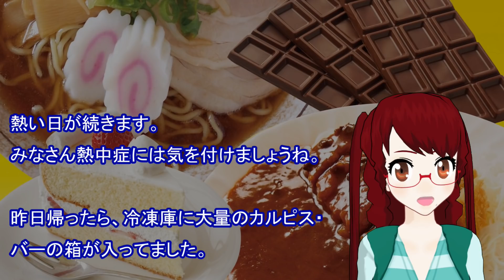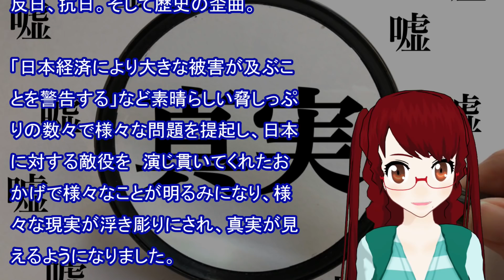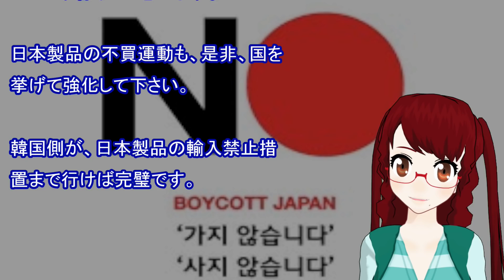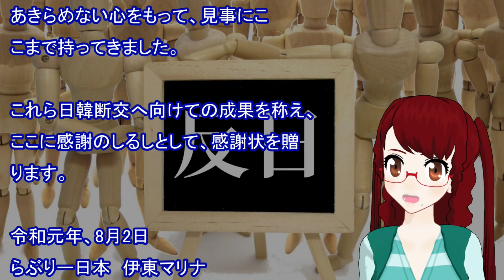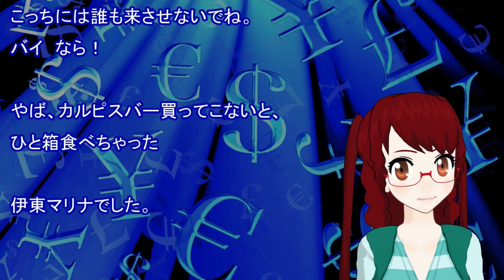【衝撃 報道されないあの話】祝 大統領に感謝状？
いろいろなニュースから、私の気になった事をピックアップして、その中で、ネット上で見つけた、イイナって思える意見をまとめてみました。

今回は、「大統領に感謝状？ 」のお話です。